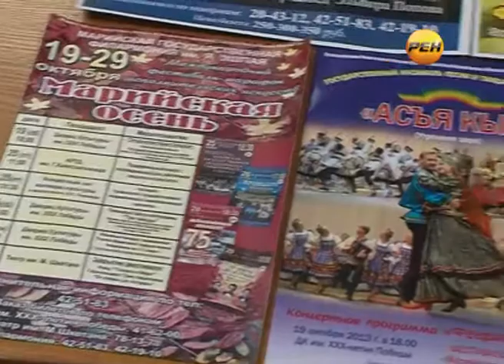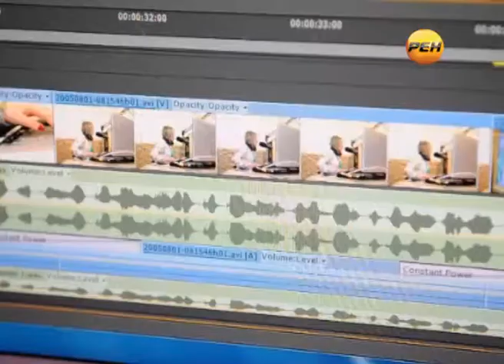Фестиваль «Марийская осень»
33-й фестиваль искусств «Марийская осень» пройдет в Йошкар-Оле с 19 по 28 октября. В этом году он приурочен к 75-летию «Маргосфилармонии».

Организаторы «Марийской осени» в этом году  придерживаются и установившихся фестивальных традиций - это приглашение солистов и творческих коллективов из других регионов России,  и вносят в программу коррективы, диктуемые днем сегодняшним.

В частности - это концертная программа театра песни, созданного на базе государственной капеллы. Академическая часть программы, конечно, в капелле осталась неизменной, но теперь именитый коллектив разнообразил песенный репертуар «вечными» отечественными хитами разных лет. При этом, каждый номер представлен в виде мини-спектакля!

Еще одна изюминка фестиваля - премьера хореографического спектакля «Сказания земли марийской».   В постановке задействованы все коллективы филармонии - капелла, оркестр народных инструментов, ансамбль танца и песни «Марий Эл».

Более подробный рассказ о фестивале искусств «Марийская осень» смотрите в ближайших выпусках новостей телеканала «Регион 12».